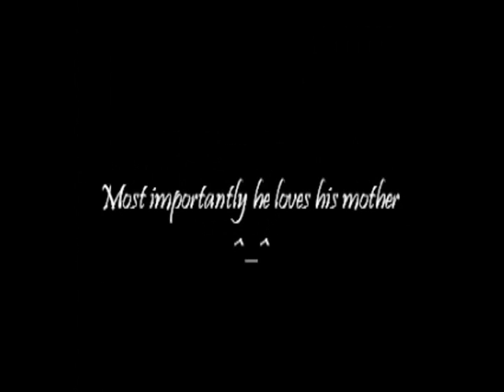Chase 5yr old Percheron